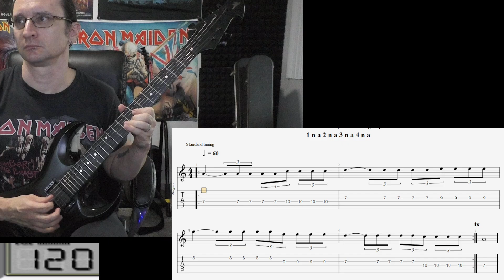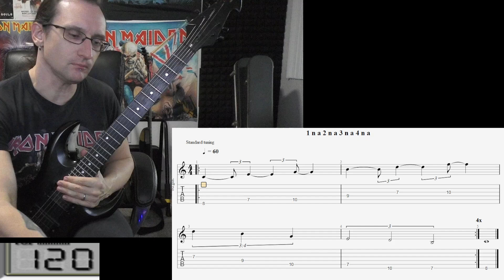Nick J. Video Recap 11-12-24